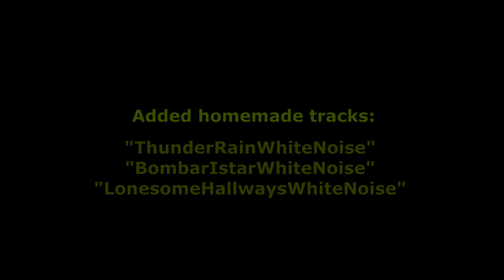The Stanley Parable OST - CountDown ||| Remix/Mix/Mixed Improved Ambiente "WhiteNoiseEdition"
Just another little personal cut I made, using homemade ambience-samples of thundery rain, bombaristar & some good old lonesome hallways with a vending machine peacefully humming nearby. ^^

Enjoy, or dont, I honestly could not give less of a f*ck.